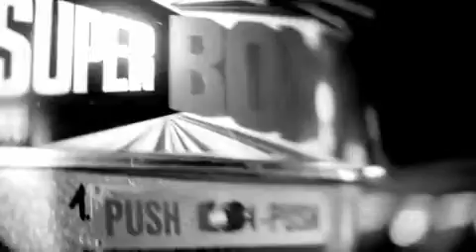Niemann - Wir sind das Volk - Weckruf an ALLE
hört es euch an und denkt selber mal darüber nach, wer hier wen regiert ;)